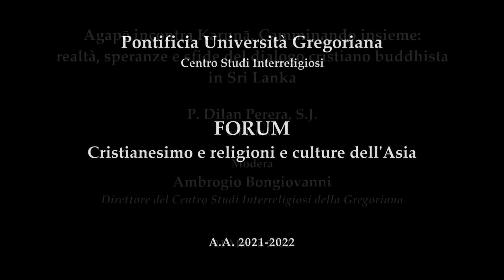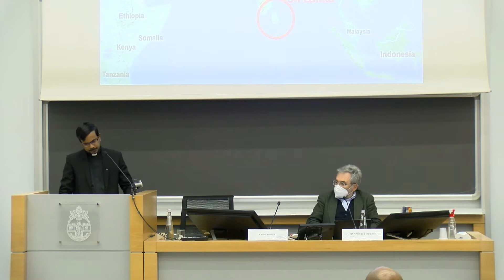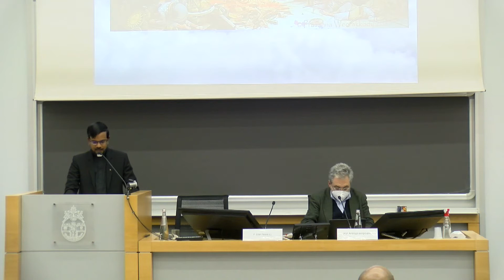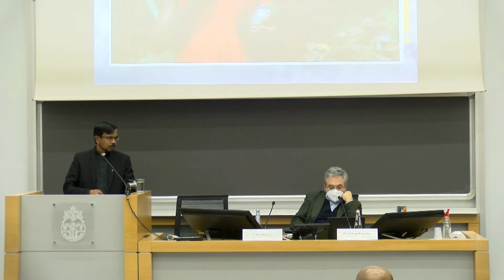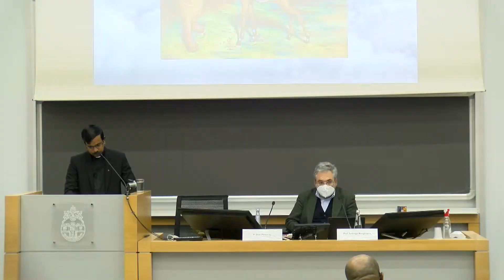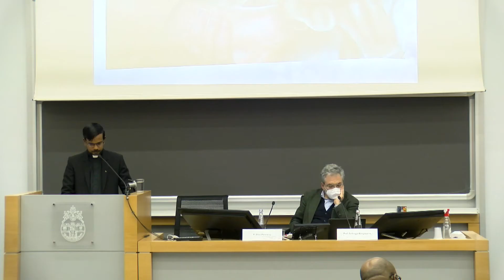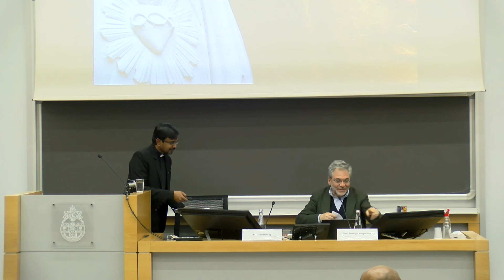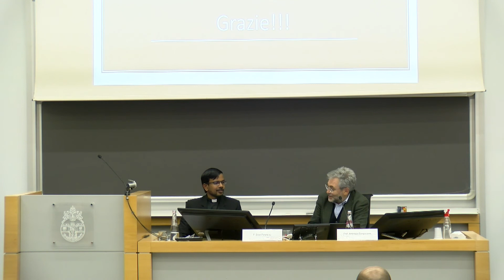Agapē incontra Karuṇā. Realtà, speranze e sfide del dialogo cristiano-buddhista in Sri Lanka